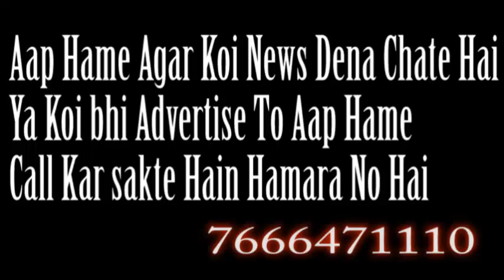M.P Gopal Shetty Reporter Samir pe Bhadke समाज की खबरे | SAMAJ KI KHABRE